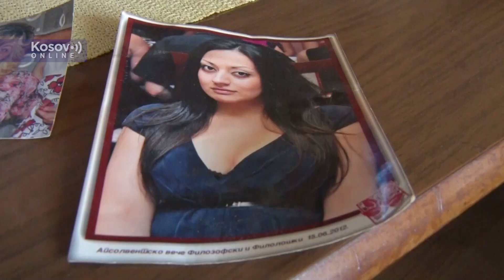Ivona Ivanović Kuzmin